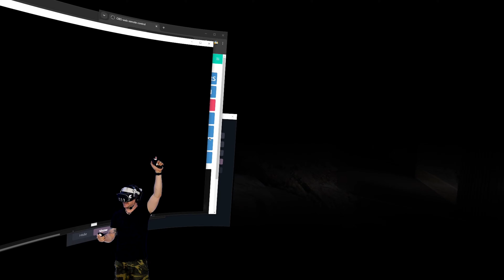Contractors Showdown Hot Drops are INSANE | New Top VR Game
Contractors Showdown Hot Drops are insane! I hot dropped into industrial in contractors showdown for some fast paced vr battle royal madness. This new VR Game called contractors showdown is the top meta quest shooter already. contractors vr made contractors showdown which is the top vr game currently as you can pick it up on the meta quest store and steam vr.  Enjoy the contractors showdown hot drop into industrial. The vr battle royal is intense with this top meta quest 3 game. Top meta quest 2 game, top meta quest 3 game top vr game.
Track Name.